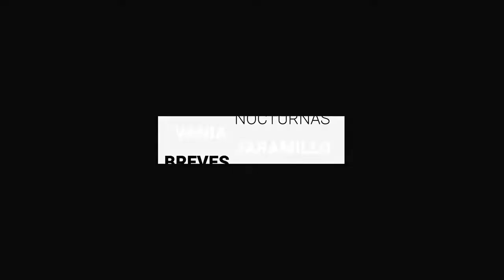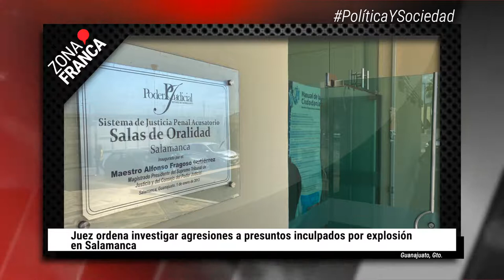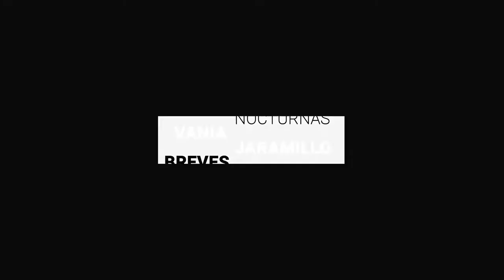Cierra Guanajuato la semana duplicando muertes por COVID-19 | BrevesDeLaZona📰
Estas son las ÚltimasNoticias de Guanajuato
- Juez ordena investigar agresiones a presuntos inculpados por explosión en Salamanca.
- Crecen casos de variantes de COVID-19 en Guanajuato, suman 271.
- Cierra Guanajuato la semana duplicando muertes por Covid-19 ; tres jóvenes entre las víctimas.